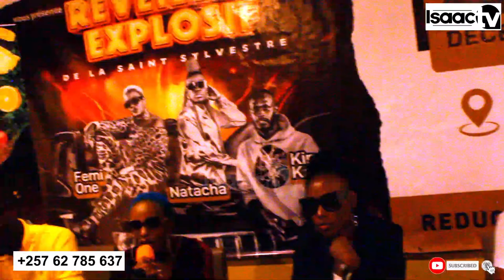Nguyu uwahuje NATACHA na FEMI ONE yishuranye agashavu aba menyesha makuru..|| Jewe SINTINYA umuntu..